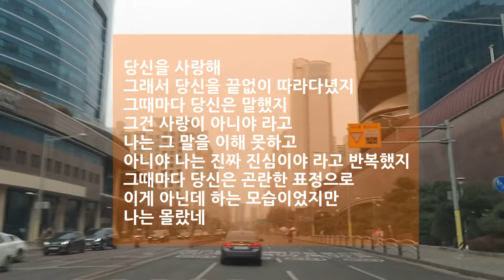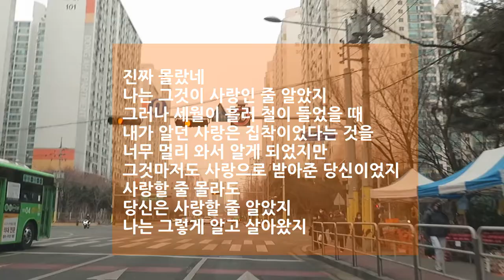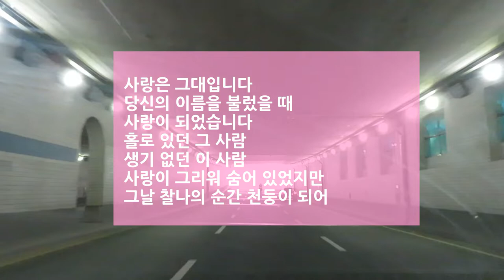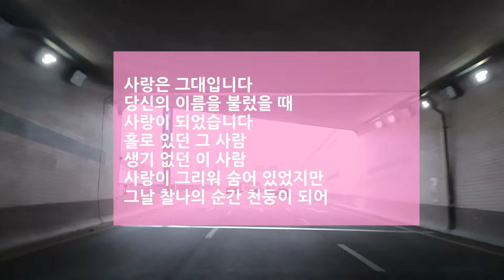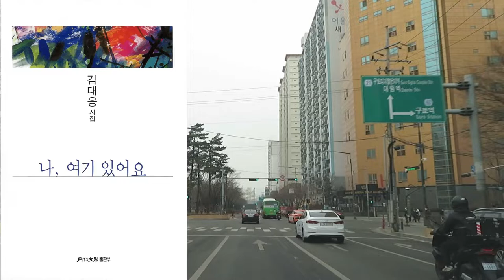시와 인생(2) 그렇게 알고 있었어, 나 오늘 할말 있어요, 그대는 나의 노래입니다, 나 사랑하리라, 좋은 시절. 김대응시인의 시읽기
시와 인생(8) 선물: 크고 부드러운 손길, 평창강, 평창하면, 한 번 사는 것이라면, 햇살의 은총. 김대응 시인의 시읽기 ☞
시와 인생(7) 선물: 이 길을 걷는 당신에게, 내 곁에 있는 사람, 부부, 지금 만나러 갑니다, 부부라는 이름. 김대응시인의 시읽기 ☞
시와 인생(6) 선물: 시간이 내게로 왔다, 아리랑 전설, 사람 너머 사람, 우리 앞에 있는 것들에 대하여, 임 오시는 날. 김대응 시인의 시읽기 ☞
시와 인생(5) 정거장, 조국,생각의 빛, 세월이 가도, 숲길. 김대응시인의 시읽기 ☞
시와 인생(4) 내 영혼 바람에 실려, 너에게 난 무엇이었을까, 당신이 겪는 것들에 대하여, 너 자신을 사랑해, 몸이 가벼운 날. 김대응 시인의 시읽기 ☞
시와 인생(3) 광풍, 광기, 그곳에 갈 수 있을 때, 그 산에 있는 것 때문에. 김대응 시인의 시읽기 ☞
시와 인생(1) 나 여기 있어요, 내 친구에게, 사랑이 찾아오는 시간, 하루가 열리는 시간, 이 길을 간다. 김대응시인의 시읽기 ☞